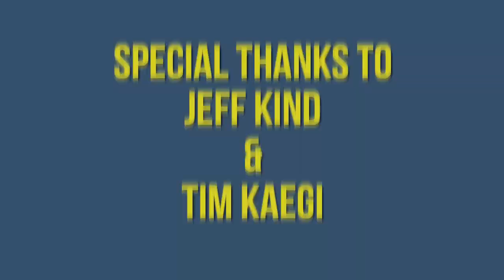Muhammad Ali Abdur Rahkman Italy Rewind 2014